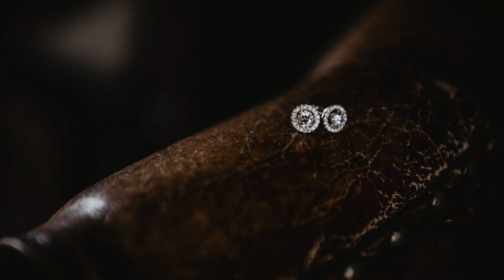Mr & Mrs Johnson Wedding Day, Bowburn Hall Hotel, Claire Hirst Photography